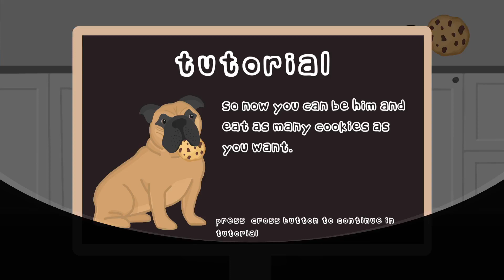The Dog K ~ Some have such good noses they can sniff out medical problems Trophy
The Dog K
Some have such good noses they can sniff out medical problems (BRONZE)
Eat 1000 cookies